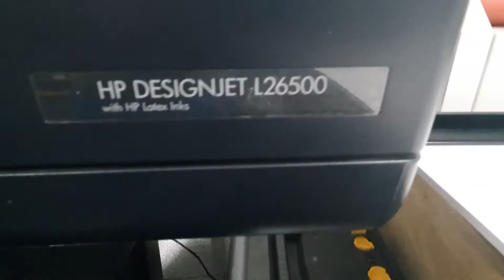New hP latex 26500 printing car wraps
Printing a car wrap on the hp L26500 (L260)